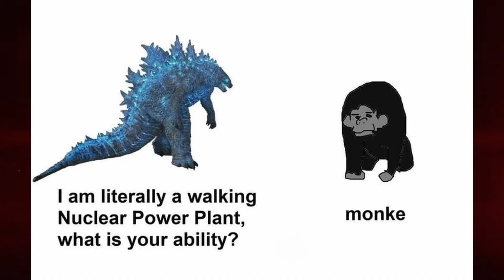The Next GOATED Anime Will Be...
Here are my top 3 manga's that will topple chainsaw man and become the next number 1 anime.

Manga discussed...
Kaiju no.8
Hell's Paradise
Dandadan

Make sure to like and Sub if you enjoyed.